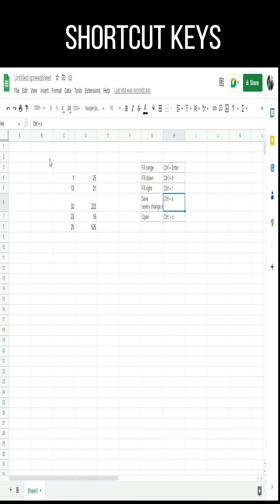Google Shortcut keys | Google Com Search